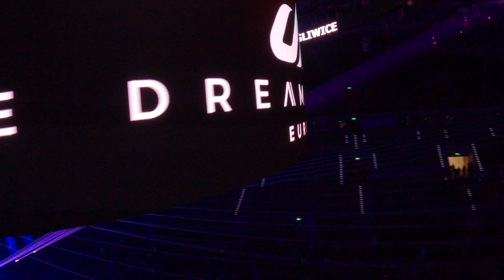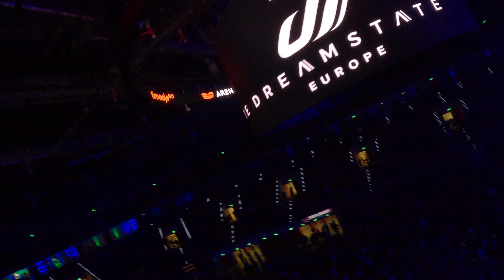Avalon Live @ Dreamstate 2023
Avalon - one of the leading and most in-demand artists in the Psy-Trance scene today, is one of the top headliners at most major psychedelic trance events around the globe and has worked with Tristan, Vini Vici, Astrix, Burn In Noise, Ace Ventura to name a few.

His collaboration projects (Killerwatts with DJ Tristan and one album with Sonic Species under his progressive alias ‘Future Frequency’) have also garnered mass appeal.